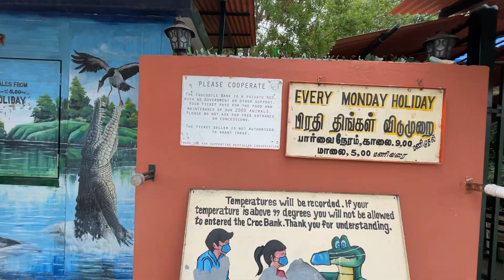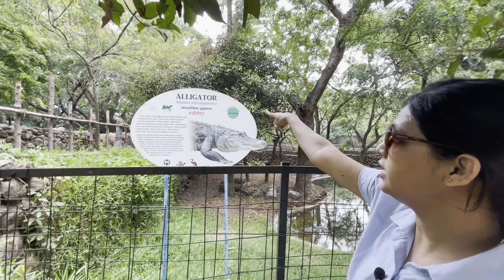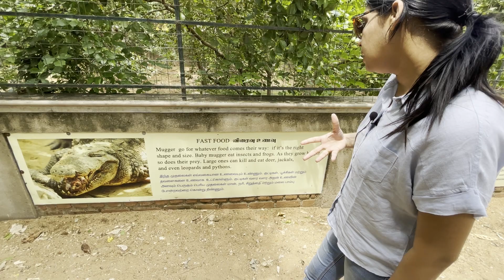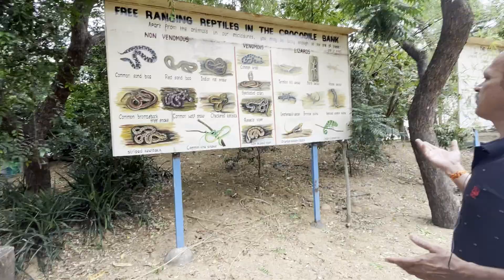MADRAS CROCODILE BANK | ECR | CHENNAI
MADRAS CROCODILE BANK IN ECR CHENNAI |

Hey guys come lets visit Crocodile Bank in Chennai located 40kms from Chennai city.

Timings - Monday   -  Closed
                  Tuesday to Sunday - 09:00AM to 05:00PM